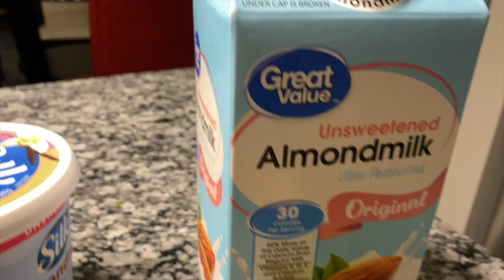THIS WAS HARD BUT...